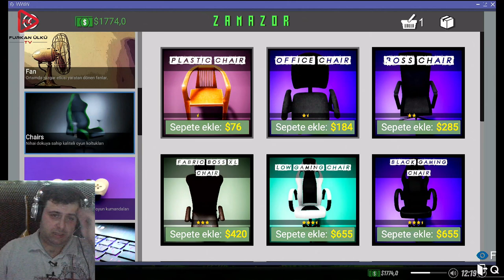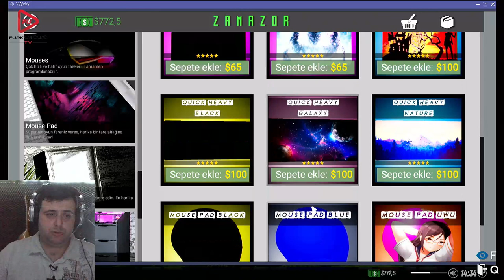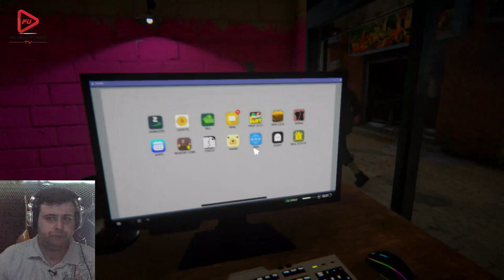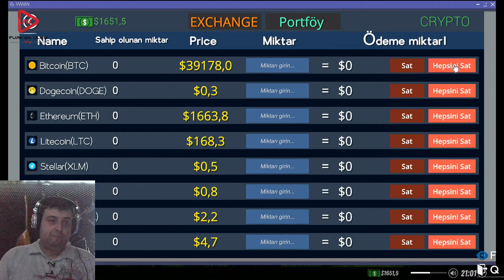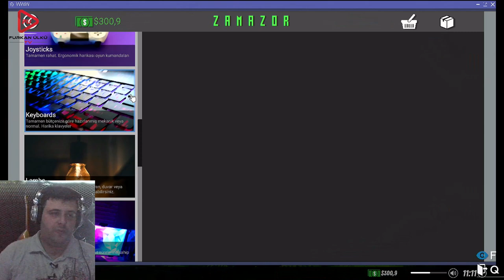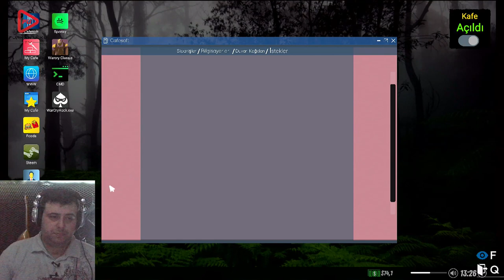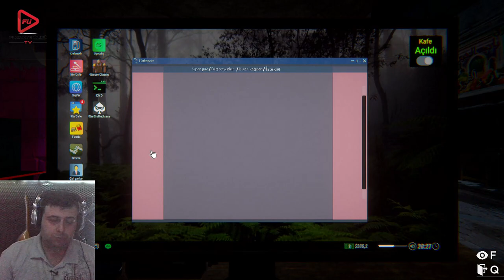İNTERNET CAFE SİMULATOR SIMULATOR 2 BÖLÜM 14